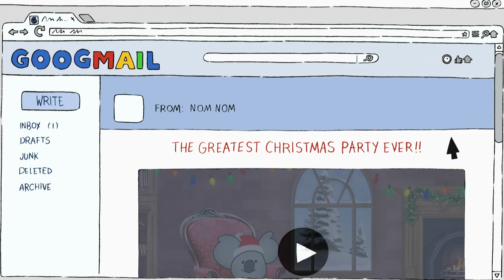Vi Bare Bjørner | Julefest | 🇳🇴Norsk Cartoon Network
▶▶ Finn Cartoon Network på tv-en din:
CANAL DIGITAL
TELENOR
GET
ALTIBOX
VIASAT
NEXTGENTEL